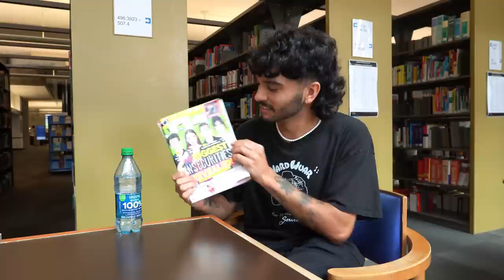FameGrandpa Returns - That Library Show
Join us in the library for an enlightening chat with FameGrandpa, back for round two! 📚🌈 We dive into topics like LGBTQ+ identity, queerbaiting, and proudly share our red & green flags. Don't miss this insightful conversation!